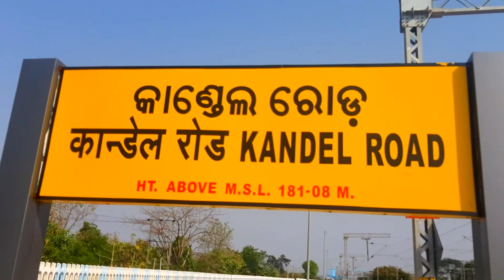BALSI KANDEL ROAD RAILWAY STATION VEDIO 2020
Balsi kandel road
Balsi ga station
Balsi station
Balsi nga station
Mashaniband
Bhabanipatana
Kesinga

kandela y son
kandela
kendall rae
kendall jenner
kandelaki kandela 9
kandeleta te makines
candela pura
kandela riba mi
kandelas rodolfo querrero
kendall rae
kendall jenner
qandeel baloch
kandel germany
kendall gray
kandel gamer
kandel aplysia experiment
kandel song
kandel high school annual function
kandel entertainment
prasad kandel roadies
balsi song
balsie diomedes y los hijos del rey
balsi ilocano song
balsi
balsie
balsi kirtan
balsi dhurbe
balson
balsi cha cha
balsi ilocano
balsi song
balsi ilocano song
balsi kirtan
balsi dhurbe
balsi cha cha
balsi ilocano
bali dance
baldi songs
baldi basics
balsi kirtan mandali
balsi kirtan
balsi kirtan mandali
balsi kirtan video
balsi kirtan baithaki
balsi kirtan sambalpuri
balsi kirtan mandali gajal gajal
balsi kirtan pati
balsi kirtan rinki sahu
balsi kirtan all
balsi kirtan rinki
balsi song
baldi songs
balsi song remix
baldi song every door
baldi songs minecraft
baldi song reaction
baldi song 1 hour
baldi song basics in behavior
baldi songs don't wanna learn
baldi song you're mine gacha life
balsi song remix
balsi song
balsi ilocano song
balsi ilocano song remix
railway
railway empire
railway station
railway exfil tarkov
railway empire pS4
railway gamestar
railway aloo ki sabji
railway rifle fallout 4
railway crossing
railway cat
railway empire
railway station
railway exfil tarkov
railway empire ps4
railway gamestar
railway crossing
railway cat
railway gun
train
training day
train horn prank
train to busan trailer
train videos
train to busan full movie
training wheels melanie martinez
train horn prank
train videos
train drops of jupiter
train horn
train cartoon
trainbtrain blackfoot
Joshnamayee Dixit
Prahari
Kanbar ladies kiryan
Kirtan world
                ◆◆◆◆◆◆Kirtan◆◆◆◆◆◆
kirtan video
kirtan mp3
kirtan kirtan
kirtan yoga
bhajan kirtan
kirtanyoutube
bhakti marga kirtan
sambalpuri kirtan
Kirtan sohila
Kirtan gurbani
Kirtan marathi
Kirtan sohila fast
Kirtan ki hai raat baba aaj thane aano
Kirtan studio
Kirtan odia
Kirtana
What is a kirtan?
Is Kirtan a religion?
What is a Kirtan in yoga?
Who was the profounder of kirtan songs?
            ◆◆◆◆◆ledis kirtan◆◆◆◆◆◆
Ledis
ledis
Ledis kirtan odia
ledis kirtan odia
Ledisi images
ledisi images
Ledis name
ledis name
Ledis kirtan vedio
ledis kirtan vedio
Ledis kirtan odia vedio
udanda kirtan
rangin kirtan
sambalpuri kirtan
Ledis kirtan sambalpuri
Ledis kirtan marathi
Ledis kirtan odia baithaki
Ledis kirtan sikelkupa
Ledis kirtan bhajan
Ledis kirtan bangali
Ledis kirtan odia sambalpuri
kirtan pati
kandhamal kirtan
chhatadei kirtan
kutmunda kirtan
bharsuja kirtan
balangir sudpada kirtan
balangir kirtan mandali
Ladies kirtan download
Ladies kirtan mandali
Ladies kirtan formula
Ladies kirtan gujranwala
Ladies kirtan bhajan
Ladies rangin kirtan
Ladies kirtan 2020
buniyadi ladies kirtan
ladies udanda kirtan
odia kirtan party

ladies sankirtan
Ladies kirtan
Ladish kirtan